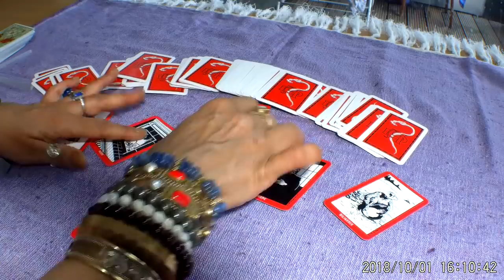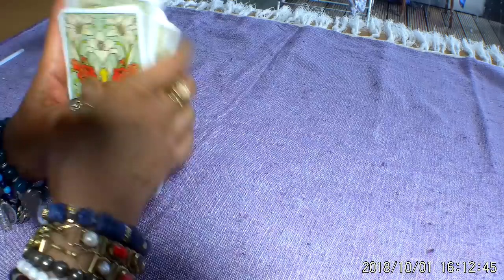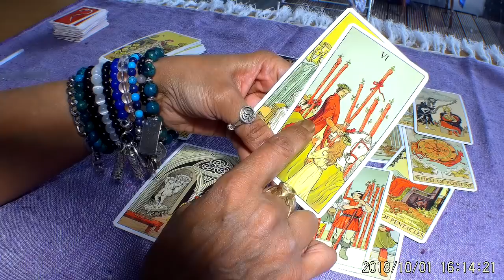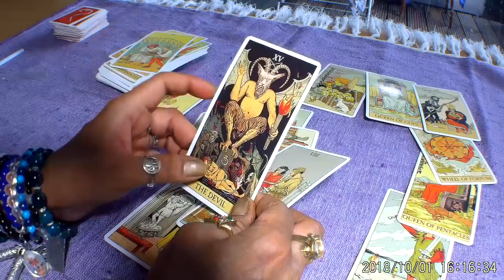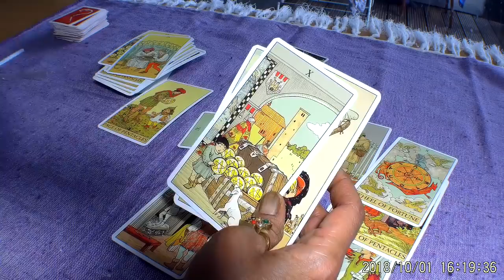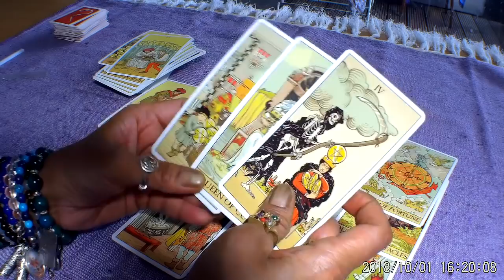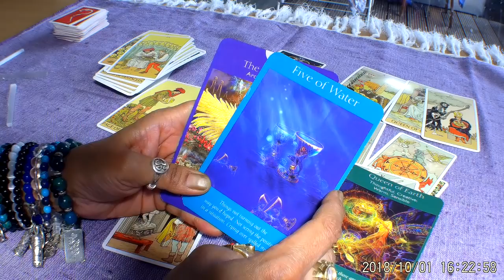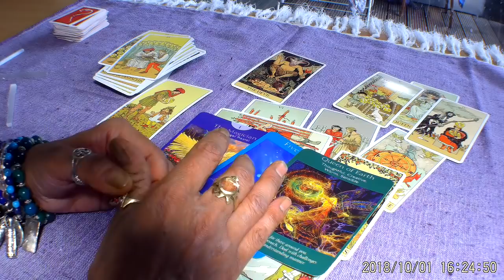🍇🍇🍇Virgo Weekly Tarot forecast 15 - 21 October 2018. Money coming in.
Decks used in this reading:
The Answer Deck

Thank you for taking the time to watch these messages that have been channeled from Spirit. The intention of these Angel Guided messages is to provide you with some spiritual insight into dealing  with Life's hurdles, but is in no way a replacement for any necessary professional medical, psychological, legal or financial help. All information given should be considered carefully and handled responsibly. In other words, do not make any rash decisions that will jeopardize you in any shape or form.